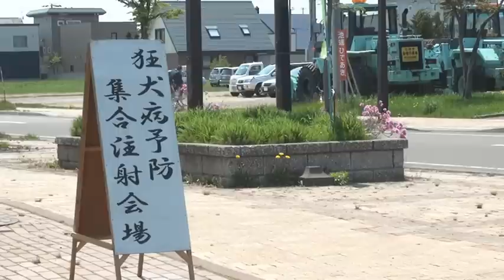石狩市＠狂犬病予防接種のお願い 2012/05/22(3分15秒)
えりすいしかりネットテレビ＠平成２４年５月２０日撮影　狂犬病予防集合注射会場
犬の飼い主には、登録と狂犬病予防接種が法律で義務づけられています。